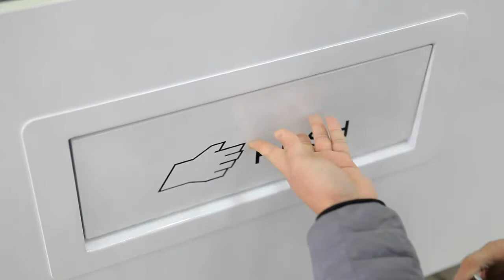combo vending machine